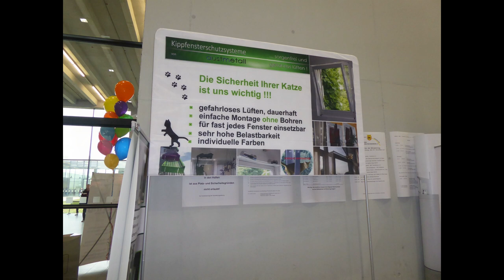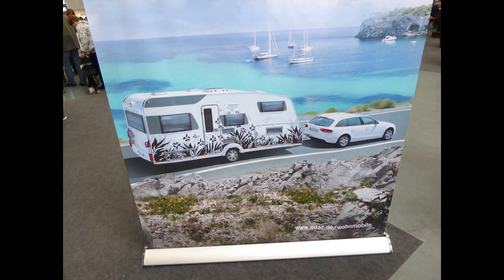Alles für unsere allerliebsten Kleinen